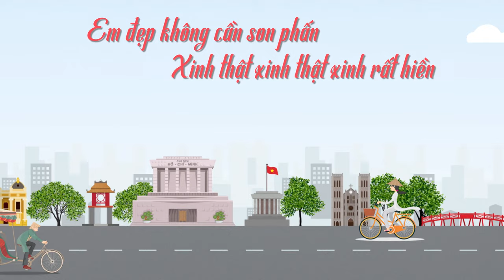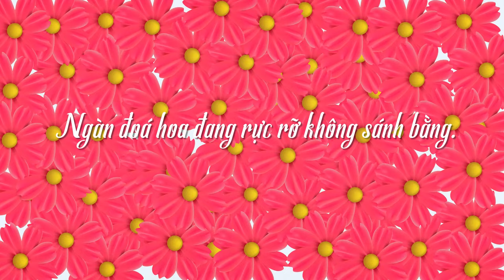EM TRONG MẮT TÔI - NGUYỄN ĐỨC CƯỜNG FT DJ MINH TRI REMIX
SMOKE Ent. & DJ MINH TRÍ
Giới thiệu & Phát hành

"EM TRONG MẮT TÔI - Official Remix"
Composer: Nguyễn Đức Cường
Producer: DJ Minh Trí